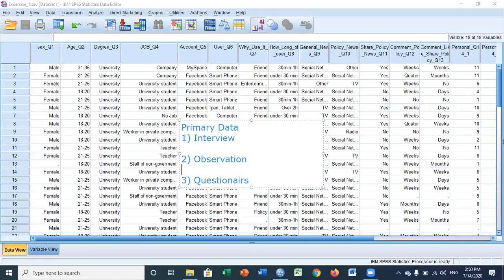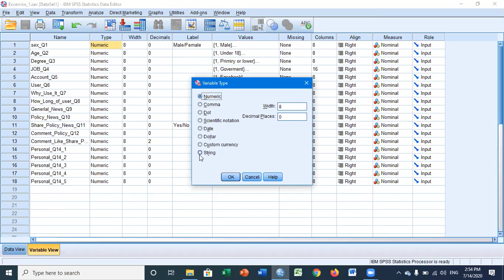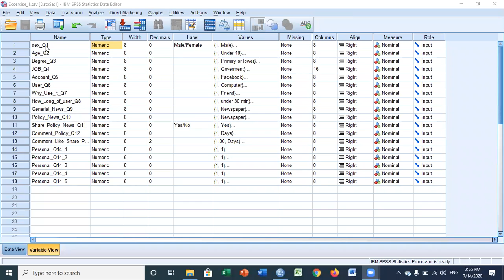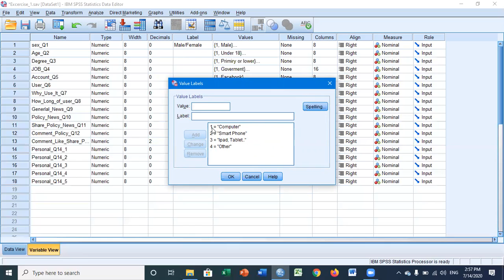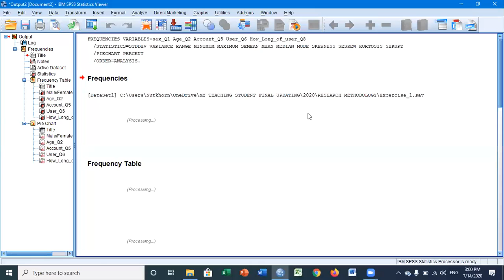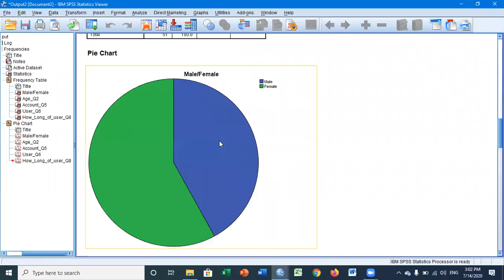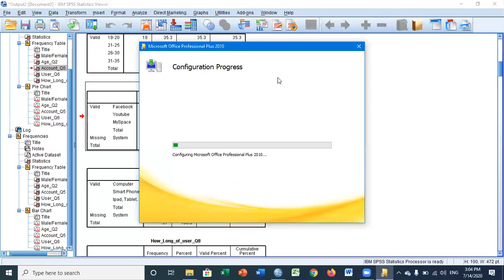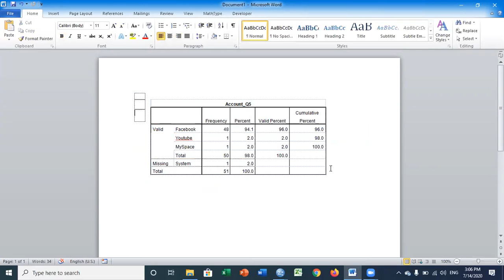Chapter 5: Data Analysis in SPSS (Video Part 6.6)